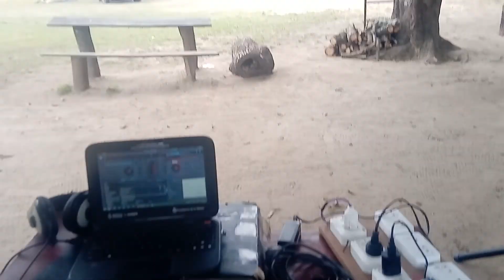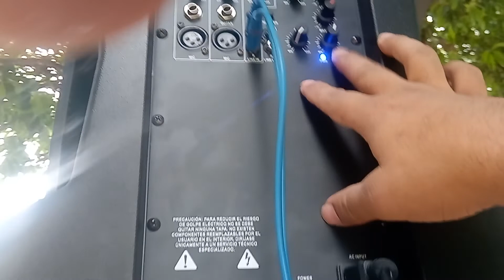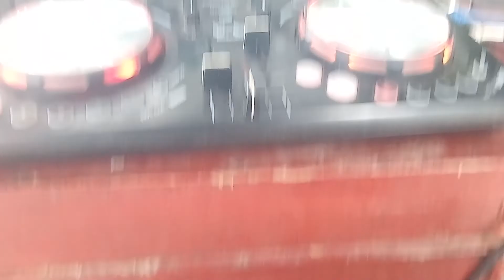finca don Pancho ( ikira) Aguaray